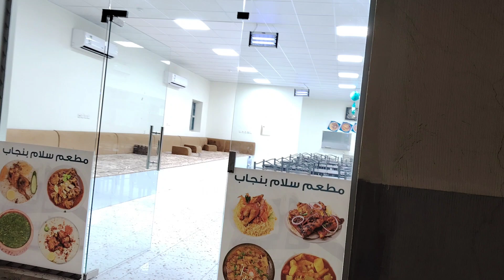truck hotel saudi arabia🇵🇰 🇸🇦Indian Truck Hotel in Saudi Arabia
Truck hotel saudi arabia🇵🇰 🇸🇦Indian Truck Hotel in
Saudi arabia